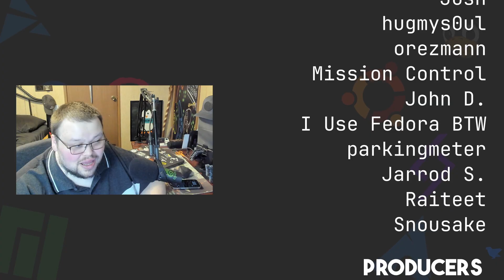8 Most Overrated Things About Linux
Today I talk about some of the most overrated parts of Linux.

(note that the titles of these time stamps are tongue in cheek)
Time Stamps
00:00:00:00 Intro
00:00:41:42 FOSS? Who Cares?
00:02:46:50 So Much CHOICE!
00:04:02:08 Distrohopping
00:05:14:01 Linux is SECURE!
00:06:13:45 Arch
00:07:07:28 The AUR TOO
00:07:52:43 Firefox sucks?
00:09:33:46 Suckless? More like Suck More?
00:11:54:37 Wrapping Up